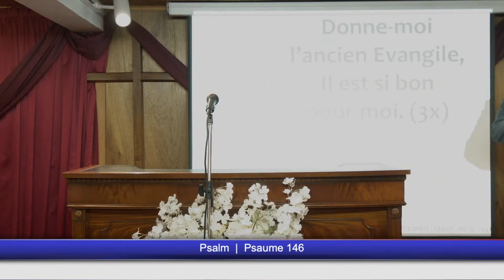JE VOUS DONNERAI UN COEUR NOUVEAU - Jeudi 12 Août 2021